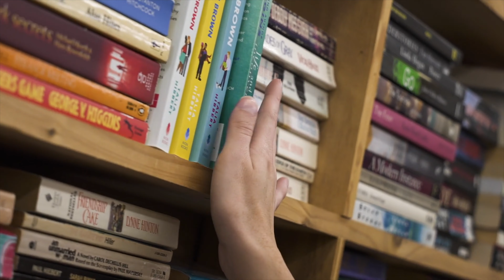Who I am.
Song: So Will I (100 Billion X) - Live

Being born with Cystic Fibrosis has taught me a great many things. Like how to get the most out of each day and most importantly, TRUST Jesus Christ for the breath that is often hard to catch.

My story is wild. It's somewhat unreal. So I wrote a book! It's called "My Story Continues..." simply for these reasons. Also, nearly everyone in my life that watched my journey said I should.

My journey isn't just your normal "illness battle" it is full of times of faith where I chose TRUSTING Jesus over my reality. I walked away from the treatments which were harsh and painful to my body and left my life in the hands of the one I trusted for a miracle.

I got worse. I was literally cheating death each day it felt. Some days I would feel my lungs not be able to breathe in, and at times my heart failed me also. Getting down to 71 lbs and having a SpO level of around 82 for over a year off and on, I was miraculously given a second chance at life. How? By God moving huge pieces of the broken parts of my life to create an incredibly clear picture. I have a husband and two children, all which came after death nearly took me. But God.

My story is about TRUST and facing FEAR head-on. I also teach the importance of FAITH and WORKS! Medication is in fact a tool God can use! I'm so glad you are here.
My story continues...